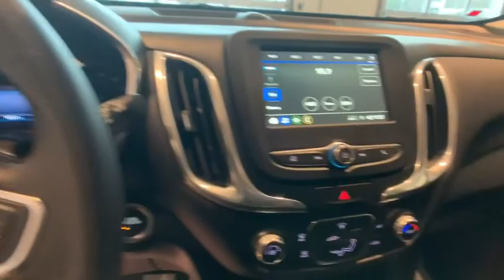2019 Chevrolet Equinox Johnson City TN, Kingsport TN, Bristol TN, Knoxville TN, Ashville, NC P3278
Mosaic Black Metallic U 2019 Chevrolet Equinox available in Johnson City Tennessee at Johnson City Toyota. Servicing the Kingsport TN, Bristol TN, Knoxville TN, Ashville, NC area.